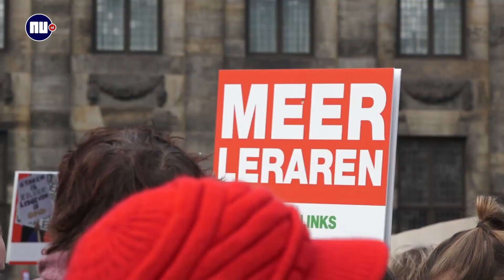Leraren staken in Amsterdam: 'Ik sta hier niet voor meer salaris' | NU.nl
Zo'n 4.400 scholen in het basis- en voortgezet onderwijs zijn woensdag dicht vanwege de landelijke onderwijsstaking. Leraren, schoolleiders en ander onderwijspersoneel voeren in heel het land acties voor een structurele oplossing voor het lerarentekort, zo ook op de Dam in de hoofdstad.